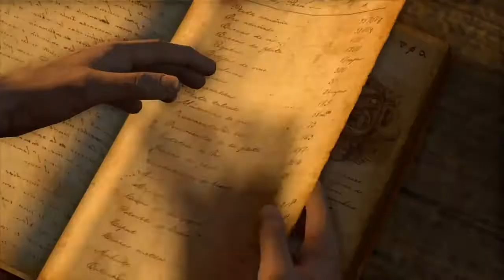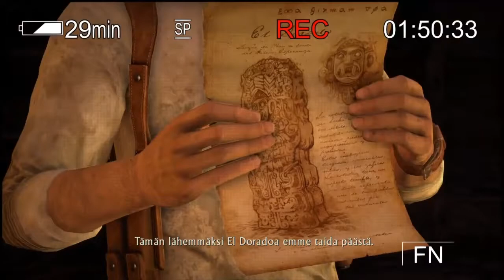Uncharted: Drake's Fortune (Fin Sub) Part: 3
Part 3 of Uncharted: Drake's Fortune with finnish Subtitles.